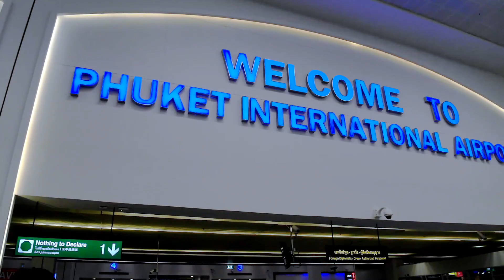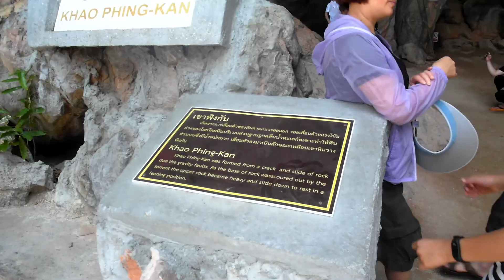Lost in Phuket 🇹🇭 | Phi Phi, James Bond Island, Yanui Beach 🏖️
Yanui Beach, Phi Phi Island, James Bond Island, Upside Down House, Patong & Wat Chai Thararam.